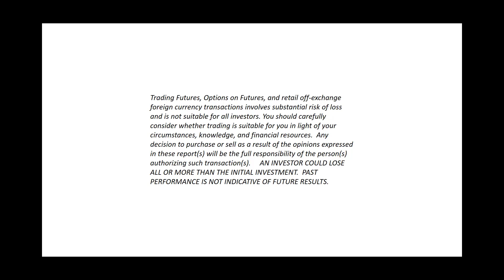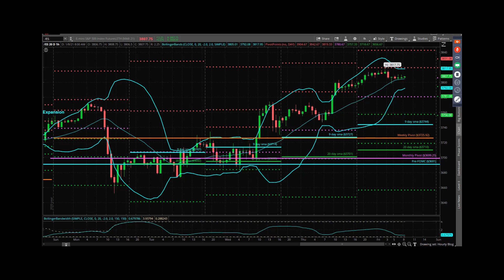S&P Futures Webcast January 8, 2021 – Secondary Band Rides: One Secret to Futures Trading